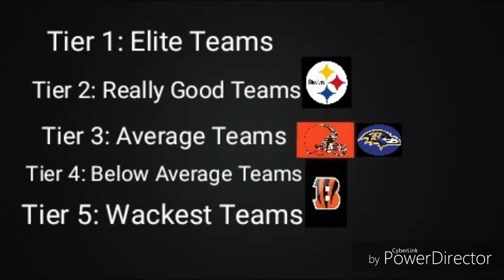2019-2020 Baltimore Ravens Preview: Best Secondary In The NFL Hands Down!!!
What's Good Everyone It's The One N.Y. Phenom If You Guys Enjoy NFL/NBA Content & Want To See Some Gaming Content In The Future Give This Video A Like & If Your New Subscribe To The Channel While Your At!